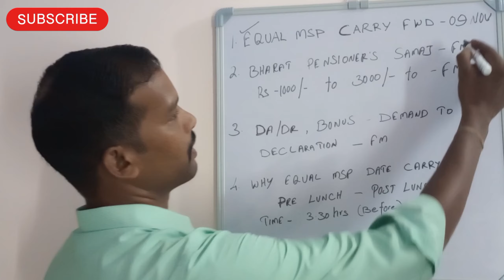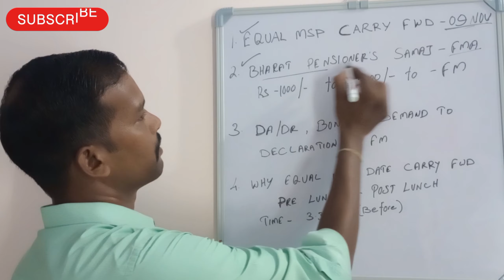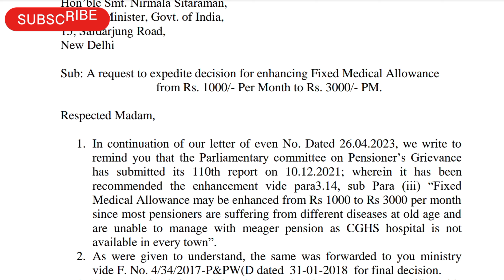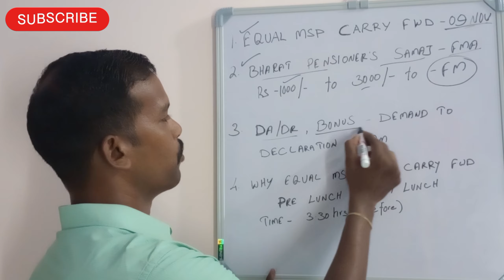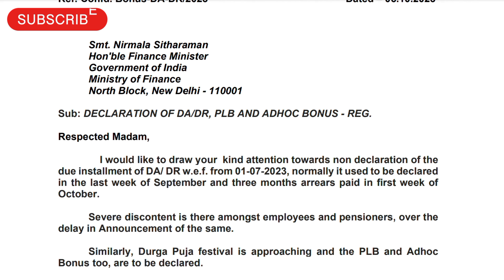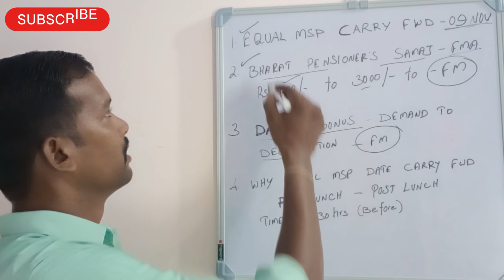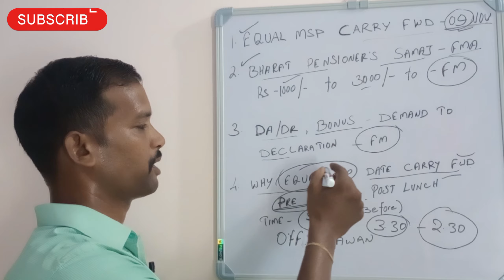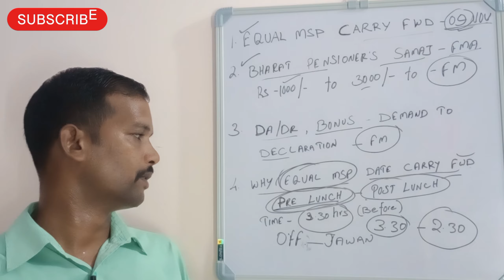DA/DR,MACP, FMA LATEST NEWS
This video was Pre/Post 2006 Equal msp, MACP pension different in pre 2006 pensioner for all defence person are pensioner, ex-servicemen, pensioner's and family pensioner, liberalized pensioner, family disability pension, Disability pension, Pension calculation, nps to ops, da hike cabinet , disability pension name change sparsh Aadhar pan sparsh migration PPO all details are explained in tamil.

orop latest news today
OROP 2 ARREAR
orop arrear latest news

 ⭕ PDF LINK :-

Whatever videos or photos I have taken in this video have been taken for an educational purpose so that people can get more knowledge.